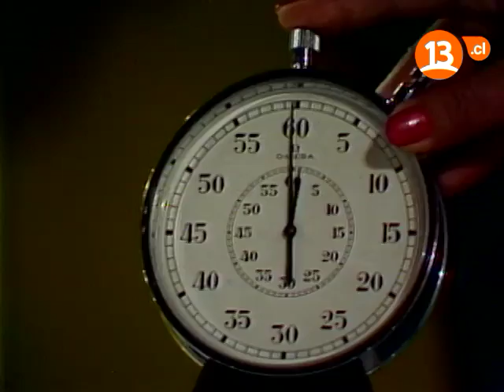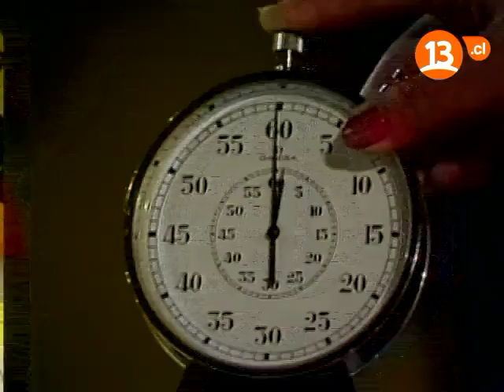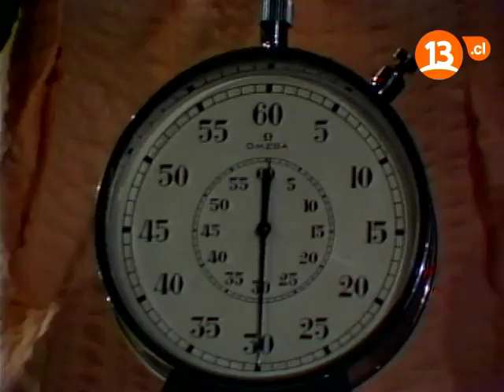Capítulo 48 | Homenaje Gigante